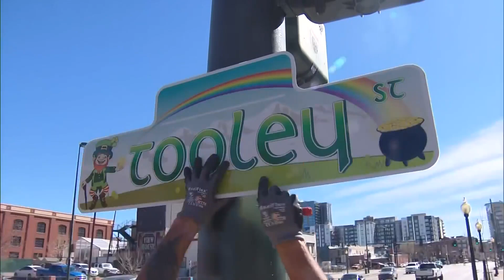Blake Street changed to Tooley Street leading up to St. Patrick's Day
The sign is named in honor of long-time Denver District Attorney Dale Tooley.